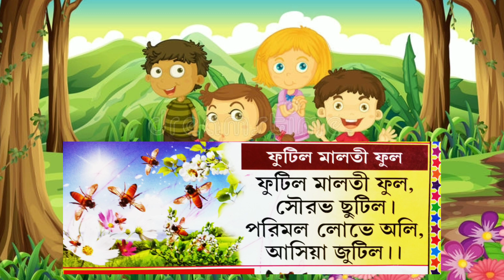বাংলা ছড়া, কবিতা// ফুটিল মালতী ফুল, বাঘা ডাকে, সন্ধ্যাতারাkidsvideo